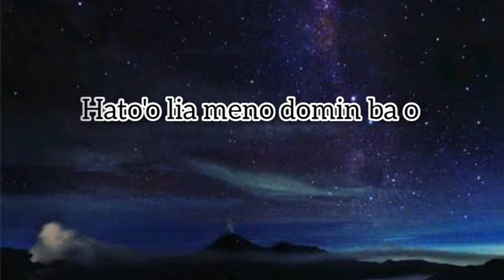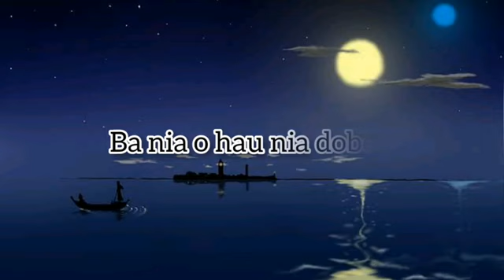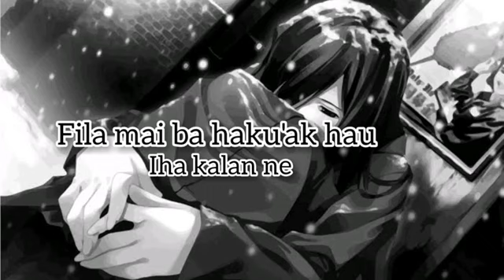D O B E N || yoggy Mento || lagu timor